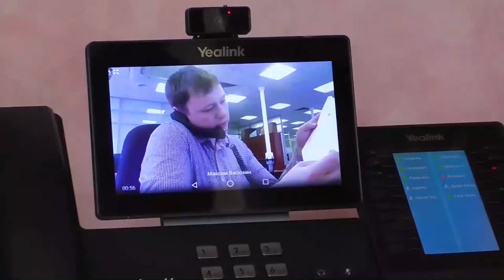Бизнес-телефон Yealink SIP-T58A with camera — лучшее решение для дистанционной работы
Бизнес-телефон Yealink SIP-T58A with camera — это лучшее решение для сотрудников, которым необходимо участвовать в видеоконференциях даже в условиях работы из дома. Телефон поддерживает 3-стороннюю видеоконференцию, а также 10-стороннюю аудиоконференцию в версии ПО v85 и выше.

Эргономичный дизайн в стиле хай-тек и качество звука Optima HD обеспечивают максимальный комфорт при совершении звонков. Технология Yealink Acoustic Shield помогает эффективно устранять фоновые шумы, которых особенно много при работе из дома, и обеспечивает чистое звучание голоса.

Инновационная система громкой связи и технология Smart Noise Filter обеспечивают интеллектуальную шумоизоляцию и приближают передачу звука к естественному уровню живого разговора.

Интегрированный модуль Wi-Fi 5 ГГц обеспечивает надежное подключение к сети, предоставляя необходимую мобильность при выборе рабочего места.

Подключение модуля расширения Yealink EXP50 дает возможность не только запрограммировать клавиши линий для часто вызываемых абонентов, но и отслеживать их BLF статус.

Функция совместного использования контента помогает организовывать совместную работу даже с теми сотрудниками, которые находятся в режиме дистанционной работы.